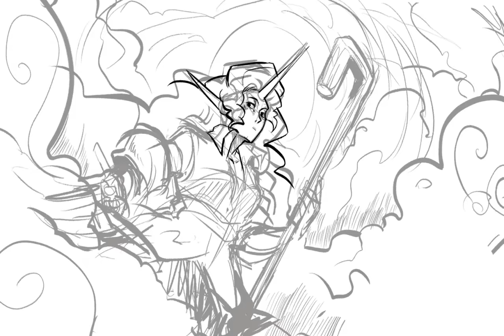Lun Gift ! TIMELAPSE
more giiifftss